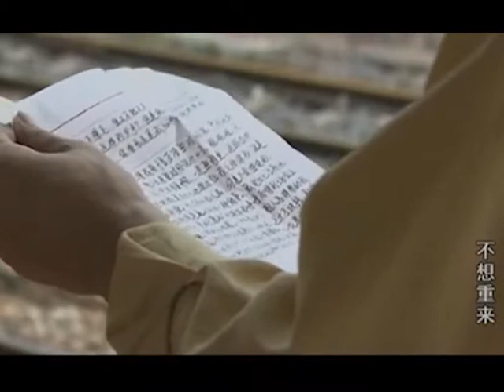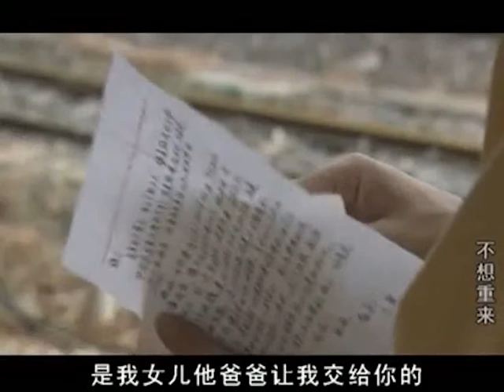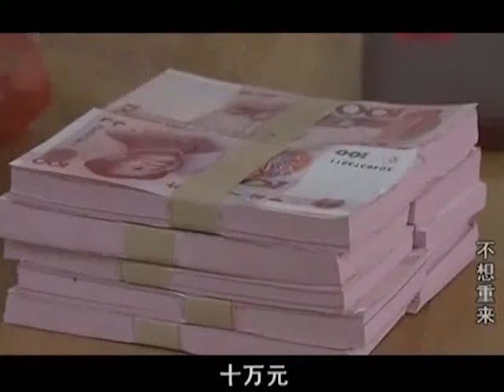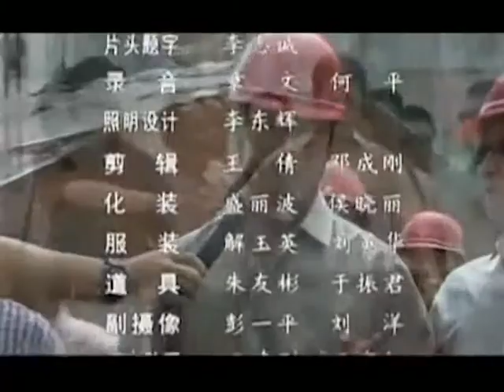不想重来 10 高清